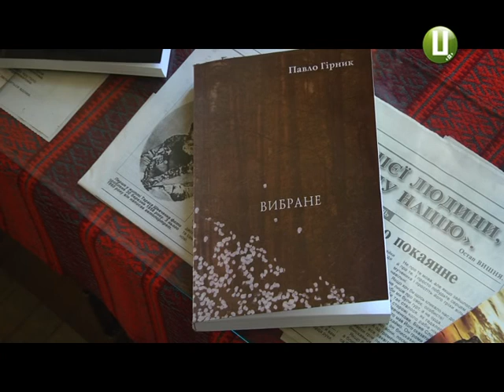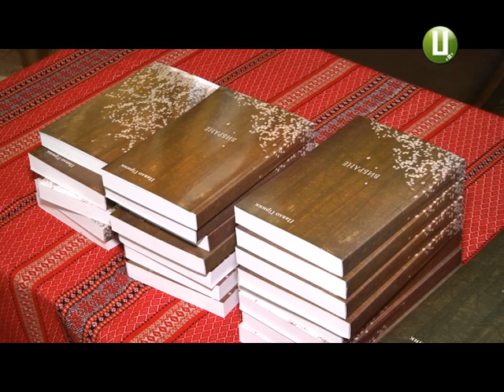Поет Павло Гірник презентував у Хмельницькому «Вибране»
Поет Павло Гірник презентував у Хмельницькому «Вибране». У літературно-художньому виданні уміщено твори з 10-ти книг творчого доробку автора, над якими він працював упродовж 40-а років. Презентація відбулася в обласному літературному музеї.